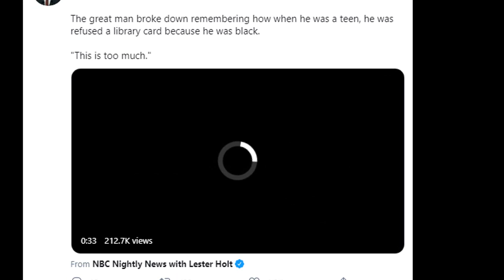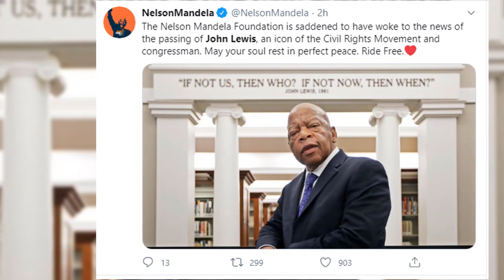John Lewis dead at 80 Top 10 Tweets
Civil rights legend Rep. John Lewis dead at 80

John Robert Lewis, the son of sharecroppers who survived a brutal beating by police during a landmark 1965 march in Selma, Alabama, to become a towering figure of the civil rights movement and a longtime US congressman, has died after a six-month battle with cancer. He was 80.
Lewis, a Democrat who served as the US representative for Georgia's 5th congressional district for more than three decades, was widely seen as a moral conscience of Congress because of his decades-long embodiment of nonviolent fight for civil rights. His passionate oratory was backed by a long record of action that included, by his count, more than 40 arrests while demonstrating against racial and social injustice.
A follower and colleague of Martin Luther King Jr., he participated in lunch counter sit-ins, joined the Freedom Riders in challenging segregated buses and -- at the age of 23 -- was a keynote speaker at the historic 1963 March on Washington.
"Sometimes when I look back and think about it, how did we do what we did? How did we succeed? We didn't have a website. We didn't have a cellular telephone," Lewis has said of the civil rights movement.
"But I felt when we were sitting in at those lunch counter stools, or going on the Freedom Ride, or marching from Selma to Montgomery, there was a power and a force. God Almighty was there with us."
Lewis has said King inspired his activism. Angered by the unfairness of the Jim Crow South, he launched what he called "good trouble" with organized protests and sit-ins. In the early 1960s, he was a Freedom Rider, challenging segregation at interstate bus terminals across the South and in the nation's capital.
"We do not want our freedom gradual; we want to be free now," he said at the time.
At age 25, Lewis helped lead a march for voting rights on the Edmund Pettus Bridge in Selma, where he and other marchers were met by heavily armed state and local police who attacked them with clubs, fracturing Lewis' skull. Images from that "Bloody Sunday" shocked the nation and galvanized support for the Voting Rights Act of 1965, signed into law by President Lyndon B. Johnson.
"I gave a little blood on that bridge," he said years later. "I thought I was going to die. I thought I saw death."
Despite the attack and other beatings, Lewis never lost his activist spirit, taking it from protests to politics. He was elected to the Atlanta city council in 1981, then to Congress six years later.

john lewis dies, civil rights,rep.